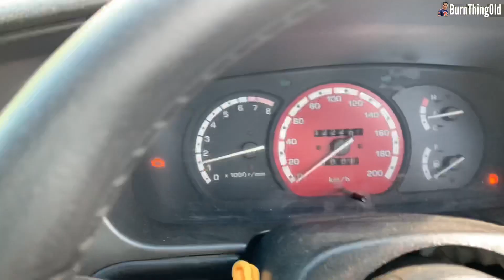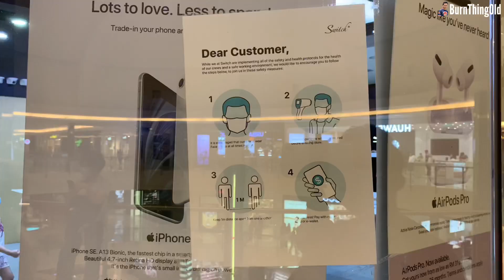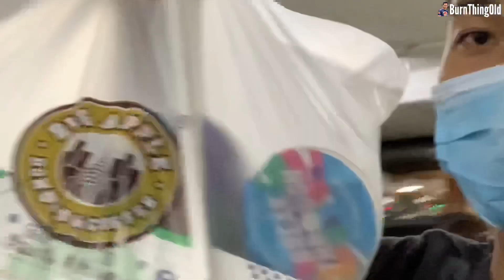Set Up vlogging untuk Iphone | audio jack adapter 3.5mm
follow this acc